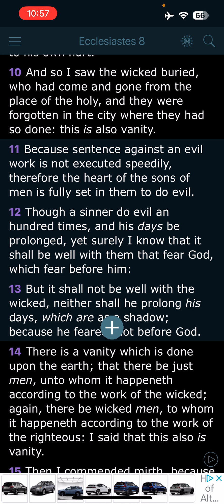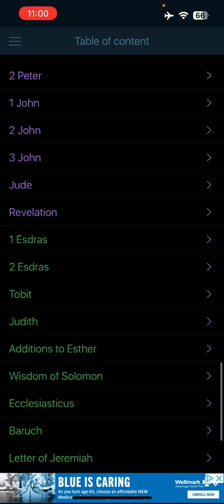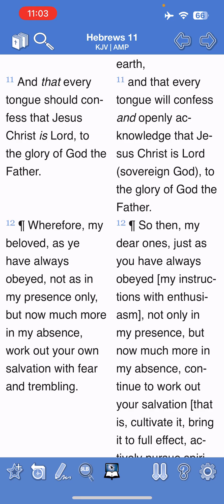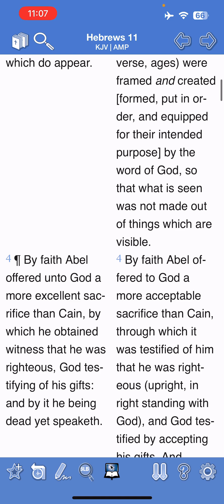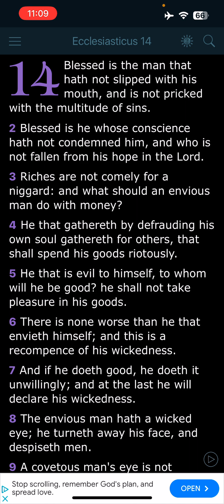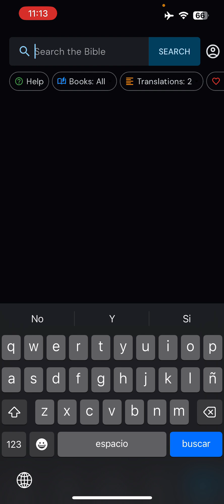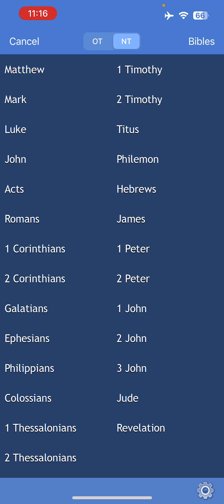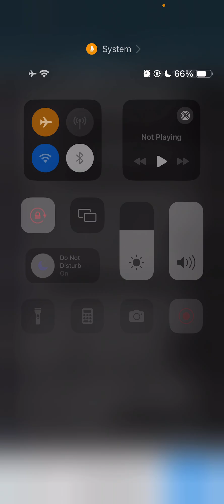We CANNOT Lose Sight of The FEAR of THE LORD!!